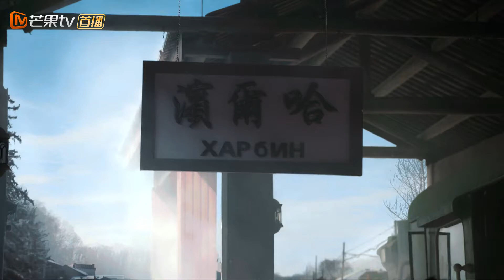《天衣无缝》第5集预告：资历群掩护贵婉成功出站 【芒果TV独播剧场】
导演: 李路
编剧: 张勇
主演: 秦俊杰 / 徐璐 / 陆毅 / 胡海锋 / 张芷溪 / 更多...
类型: 剧情 / 悬疑
制片国家/地区: 中国大陆
语言: 汉语普通话
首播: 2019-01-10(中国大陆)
集数: 48
单集片长: 45分钟
又名: 猎谍者 / 贵婉日记 / Spy Hunter

剧情简介：
该剧讲述了在战火纷飞的年代里，人人自危，几个有抱负的年轻人怀揣着保卫祖国、捍卫和平的理想，浴血奋战、视死如归的革命故事。